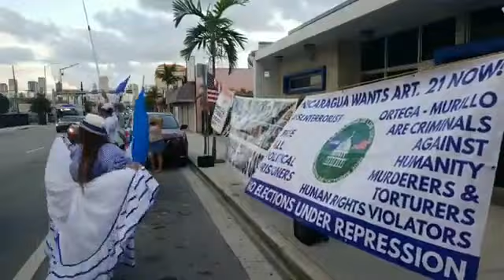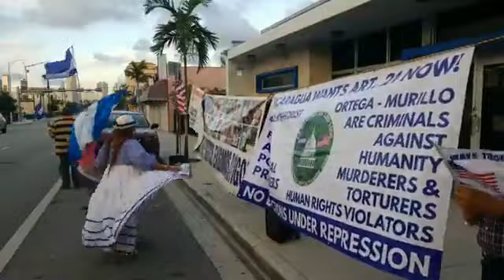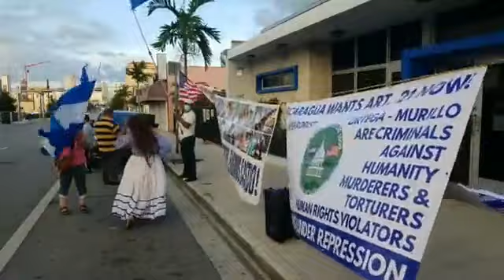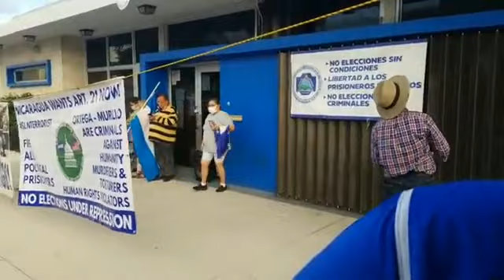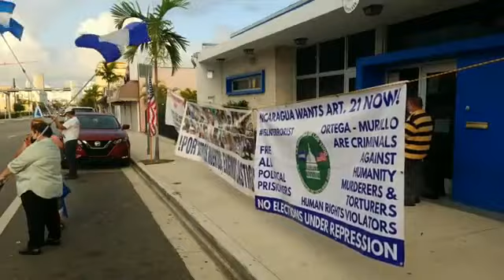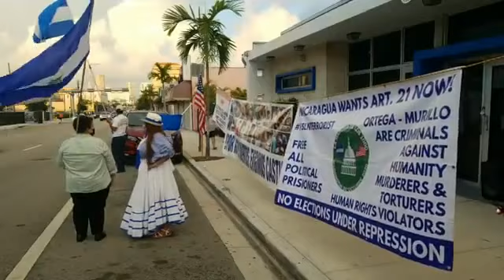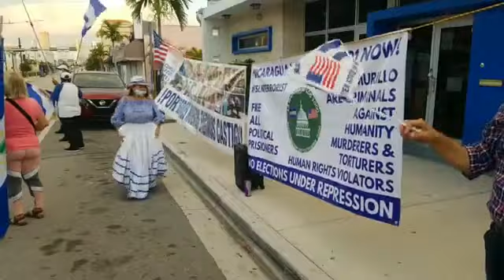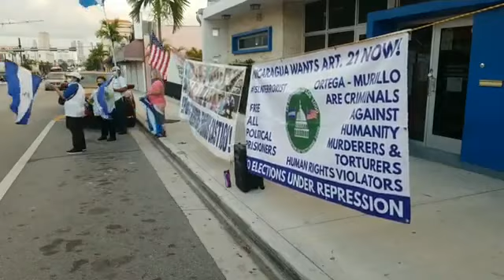Atencion! El Proximo Sancionado sera DanielOrtega! La NicAct Muerte a la Dictadura! Al Rojo y Negro!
Conviértete en miembro de este canal para disfrutar de ventajas:
Dame Play 40:18
🔊🔊🔊 MiltonRodrigoGonzales Informa Milton Rodrigo Gonzalez a (PCHN)TranquedeMiami hasta que el Dictador se Valla!
Administra La Opinion Nica y Coordinador Azul y Blanco de Miami) 🔊🔊🔊
OrtegaMuri te Undiremos! Adivinen quien Sera Sacionado! Muerte a la Dictadura! Al Rojo y Negro! No a Elecion bajo Represion y Plomo
TODOS A MARCHAR ESTE 30 DE MAYO! LA MADRE DE TODAS LAS MARCHAS #3, MIAMI FL! El Tranque de Miami THEONEANDONLY NO SE PUEDE DERROTAR A LOS QUE NO SE DAN POR VENCIDOS. LO ESPERAMOS ESTE VIERNES FRENTE A LA ALCANTARILLA DE LOS SAPOS, FRENTE AL MANJOL DE LAS RATAS! 6-8PM NI PERDON NI OLVIDO, NI AMNISTIA NI RECONCILIACION, NI SALIDA DIGNA NI COHABITACION, ASESINOS A PRISION!
Nicas Autoconvocados en Miami MAKENICARAGUAGREATAGAIN QSRTM WeStandTall MUERTE A LA DICTADURA. NO A LA RECONCILIACION NI A LA AMNISTIA!!!TODOS LOS AUTOCONVOCADOS AL VIERNES DE PLANTON! 6PM A 8PM
NUESTRA POSICION SIGUE SIENDO FIRME: CON LOS INFANTICIDAS ASESINOS TORTURADORES CRIMINALES DE LESA HUMANIDAD NO SE DIALOGA NI SE NEGOCIA, MUCHO MENOS SE VA A ELECCIONES EN CONTUBERNIO CON ELLOS. LIBERTAD A LOS PRISIONEROS POLITICOS!
HABEMUS NICAACT!! LLUEVE, TRUENE O RELAMPAGUE VAMOS A SABOREAR LA VICTORIA! FRENTE AL CONSULADO PIRICUACO! APOYANDO A NUESTROS HERMANOS PATRIOTAS QUE EN NICARAGUA NO TIENEN LIBERTAD!
APOYANDO EL PARO NACIONAL Y EL BLOQUEO ECONOMICO, ASI COMO LA LIBERTAD IMMEDIATA DE LOS PRISIONEROS POLITICOS SECUESTRADOS POR LOS PIRIMILITARES, TODOS LOS VANDALICOS DE LA DERECHA, ESPIRITUS MALIGNOS QUE NO DEJAN DORMIR A LA CHAYO, ESCUALIDOS, MINUSCULOS, PELAGATOS, PUCHITOS, CHINGASTES AZUL Y BLANCO, QUE SE RINDA QUIEN? VIVA NICARAGUA SIN ORTEGA! PARTE DE GUERRA, TRANQUE DE MIAMI